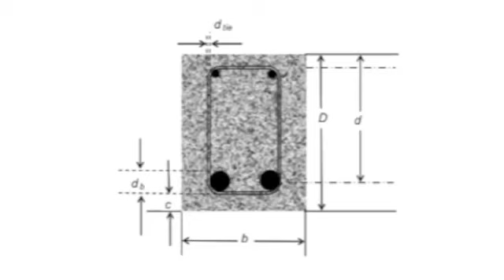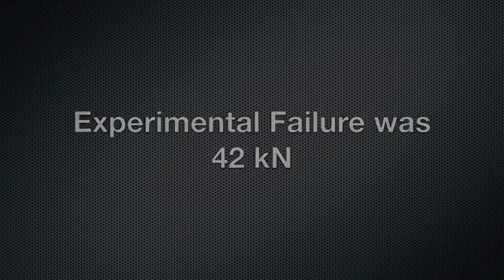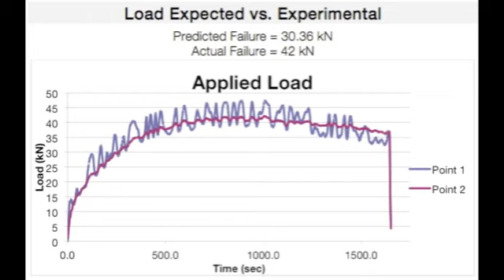Four-Point Bending Test on a Reinforced Concrete beam